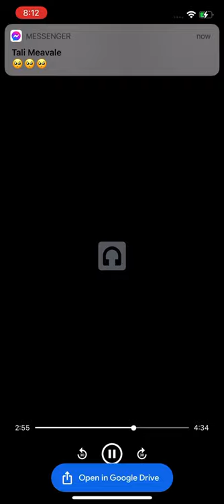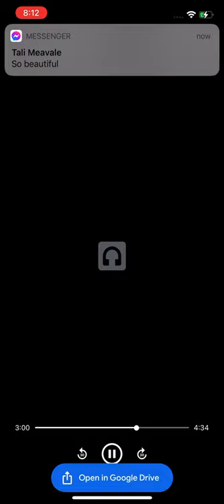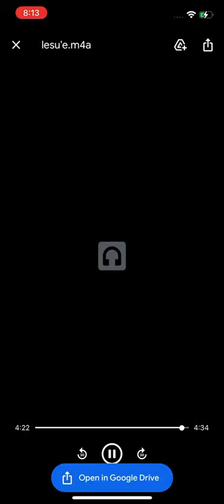Dads song ZOEFAAVAE